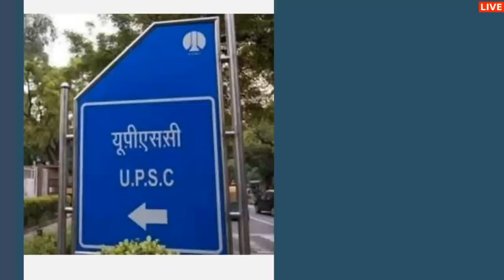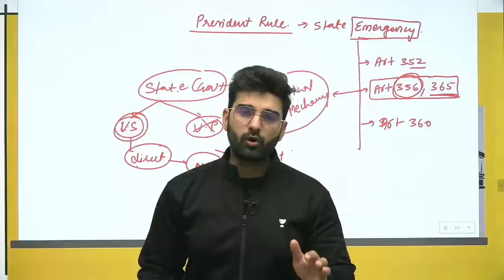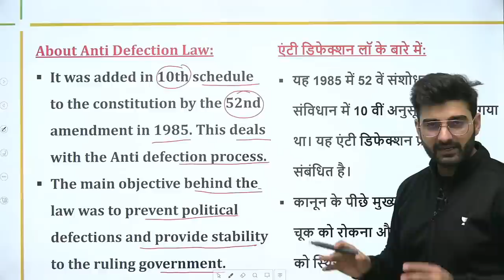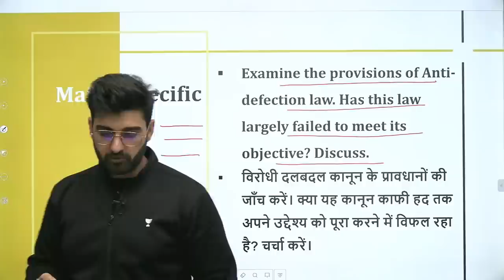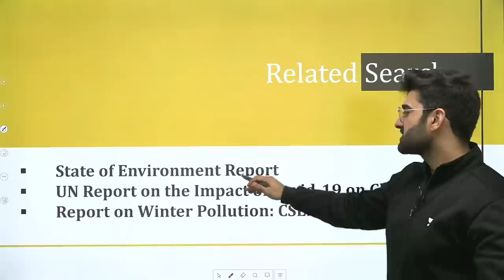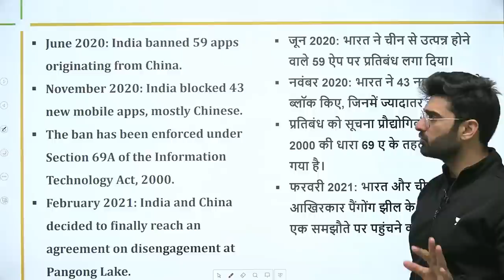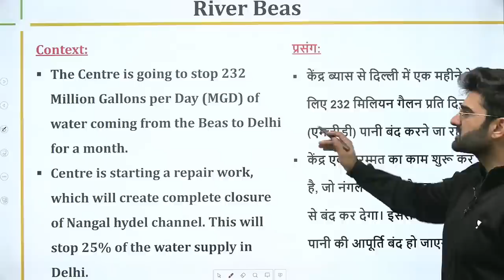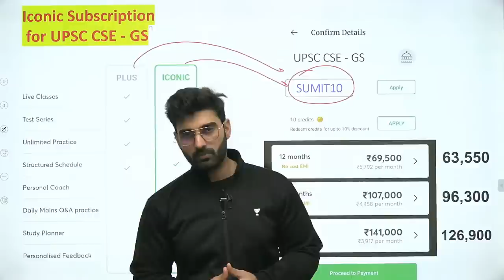Daily Current Affairs in Hindi by Sumit Rathi Sir | 27 Feb 2021 The Hindu PIB for IAS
08:00 AM - Current Affairs by Sumit Rathi Sir
09:30 AM - The Hindi Analysis by pankaj Shukla Sir
10:15 AM - The Indian Express Headlines By Praveen Mishra Sir

👉 02:00 PM - Gurukul 2.0 | Ecology & Environment by Sumit Rathi Sir
👉 03:00 PM - Gurukul 2.0 | Economy by Archit Sir
👉 04:00 PM - Gurukul 2.0 | Polity by Pankaj Shukla
👉 05:00 PM - Gurukul 2.0 | Sci-Tech by Abhishek Sir
👉 05:00 PM - Gurukul 2.0 | Sci- Tech by Archit Sir
👉 07:00 PM - Gurukul 2.0 | IR by Praveen Sir
👉 08:00 PM - Gurukul 2.0 | History by Abhishek Sir
👉 09:00 PM - Gurukul 2.0 | Geography by Sumit Rathi
👉 10:00 PM - Gurukul 2.0 | CSAT by Surojit Sir

1. Learn from your favorite teacher
2. One Subscription, Unlimited Access
3. Learn from your favorite teacher
4. Real-time interaction with the teacher
5. You can ask doubts in a live class
6. Limited students
7. Download the videos & watch them offline